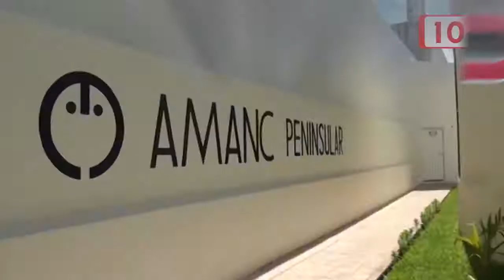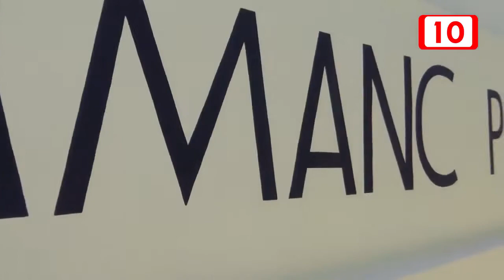103469 19 años apoyando a niños con cáncer